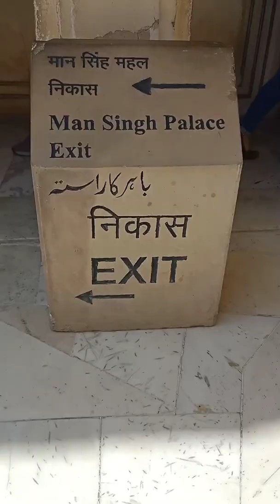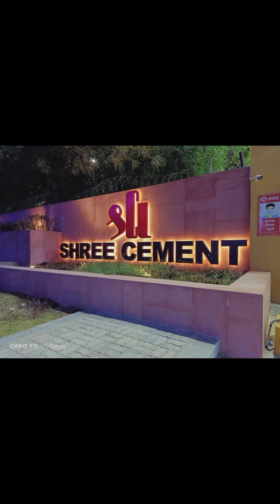Shree Cement Dealer Visit To Factory Jaypur rajasthan ........ And More Fun 🎉☺️